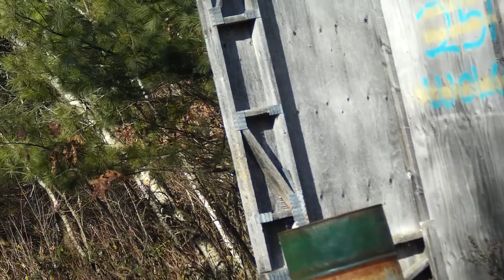DEFEND THE VILLAGE 2021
Village defense, with a nice little kill streak.
Ground zero Airsoft Connecticut.
28 degrees and snowing.
Gopro Session and Mobius Shoot cam
Mounted with "Brain Exploder" mounts.
- Mohawk Tactical